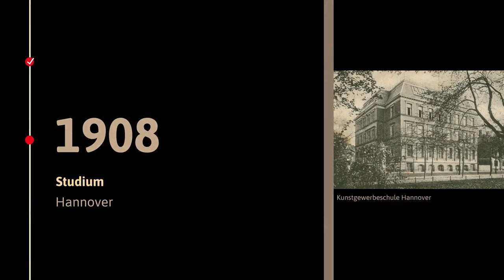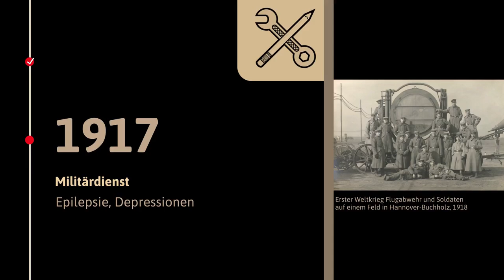Kurt Schwitters | Leben, Werke & Malstil | Einfach erklärt!